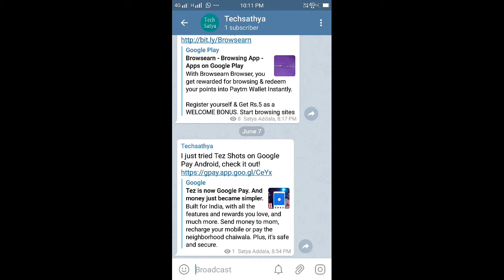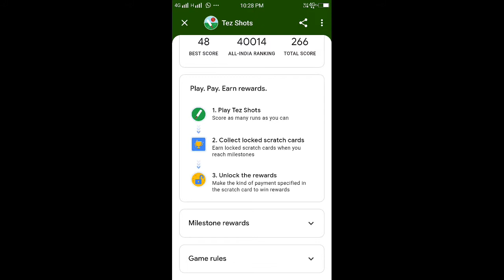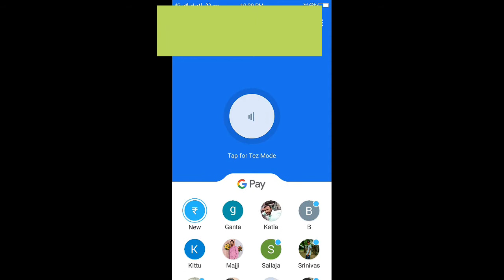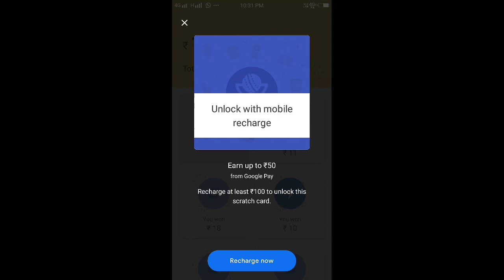క్రికెట్ ఆడండి Google Pay Scratch Cards Free గా తీసుకోండి | Google Pay New Offer